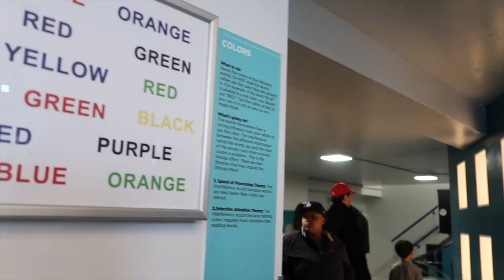MUSEUM OF ILLUSION - ADVENTURE 2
Hey friends!! My friends and I for this semester want to go exploring around New York City so I thought I would share! Don't forget to turn on my post notifications so you know exactly when I post! Love You babes!

Follow my friends as well!